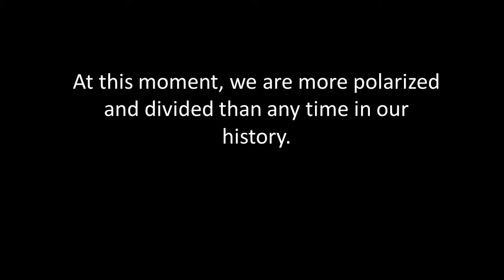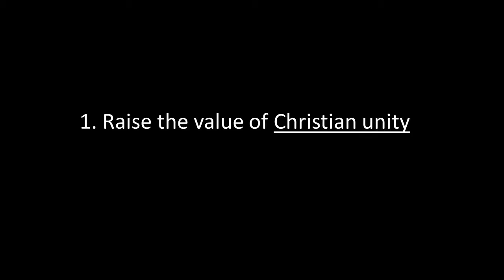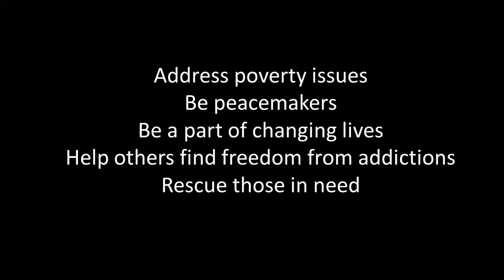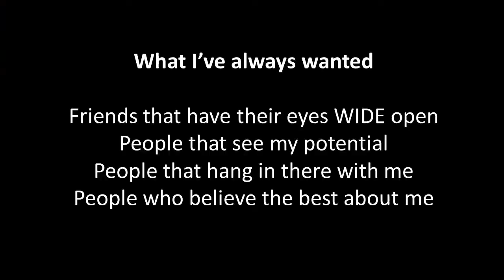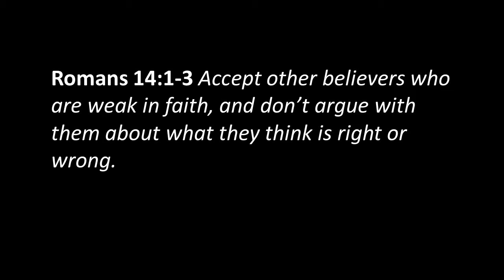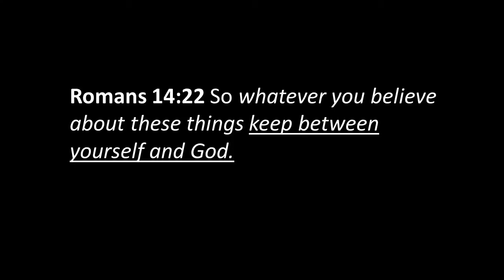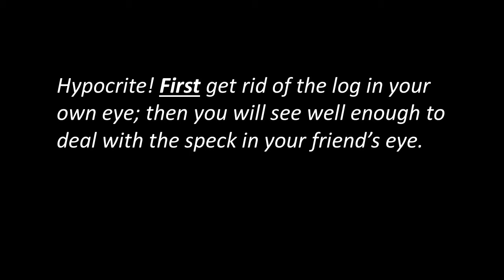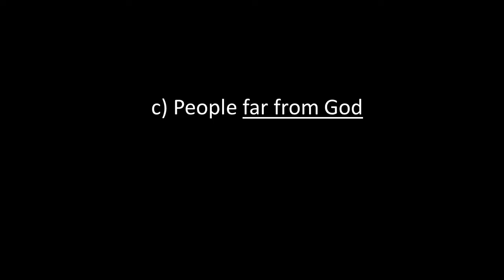#3 How To Keep Our Differences From Tearing Us Apart - Where Do We Go From Here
Join us as we learn how to endure through very challenging times.

For this week's notes, if you would like to listen to the MP3 format, or if you would like to watch this video on our website, you may do so